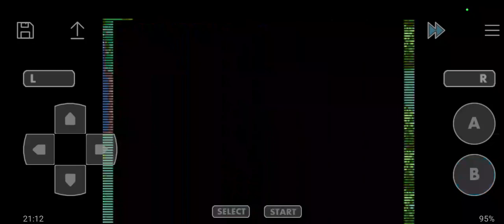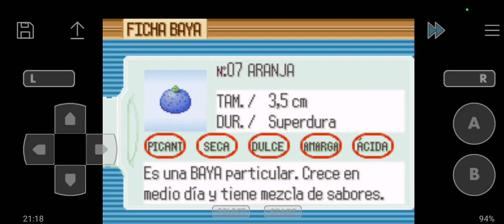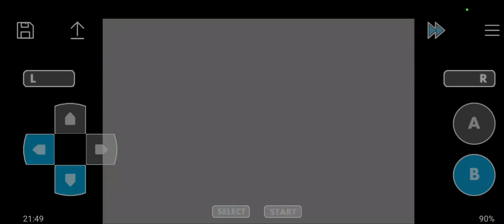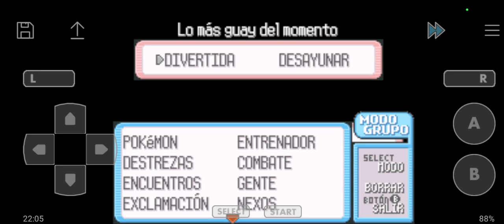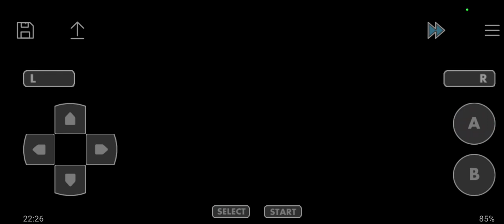POKEMON RUBY CAPITULO # 1